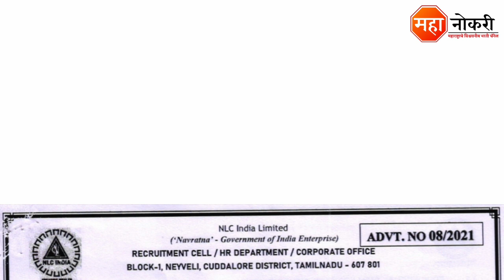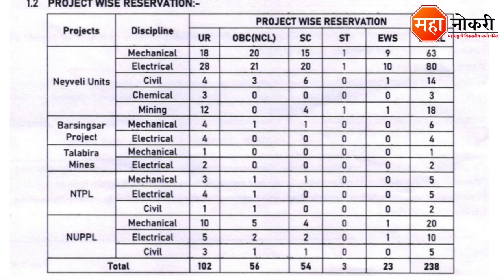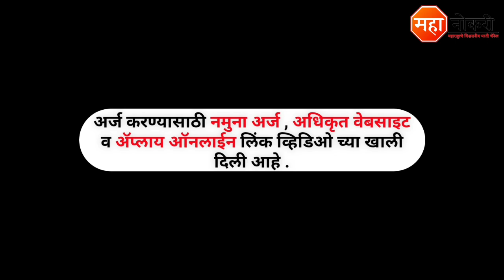NLC अंतर्गत 238 पदांची सरळसेवा भरती | NLC Recruitment 2021 | Junior Engineer Trainee Jobs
NLC India Limited Job Vacancy published in Across India. The last date for this recruitment 05 January 2022

General knowledge

1. All in One General Knowledge | स्पर्धा परीक्षांसाठी उपयुक्त
2. Spardha Pariksha General Knowledge 5500 Vastunishtha Prashna Uttaransahit (Marathi) (Marathi)

Logical Reasoning

1. A Modern Approach To Verbal & Non-Verbal Reasoning (2 Colour Edition)
2. Abhinav Spardha Pariksha Samagra Buddhimatta Chachani (Verbal & Non-Verbal Reasoning)

NLC India Limited Recruitment 2021
NLC India Limited vacancy 2021
NLC Recruitment 2021
NLC Recruitment
NLC vacancy 2021
NLC job vacancy
NLC bharti 2021
NLC Jobs
NLC Junior Engineer Trainee Recruitment
NLC Diploma Recruitment 2021
Junior Engineer Trainee
NLC Trainee 2021